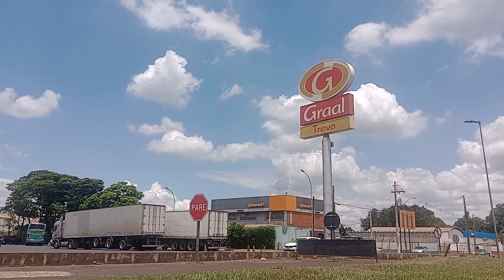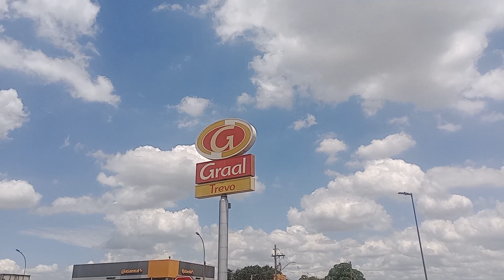Acabei de chegar na Graal Ribeirão preto SP